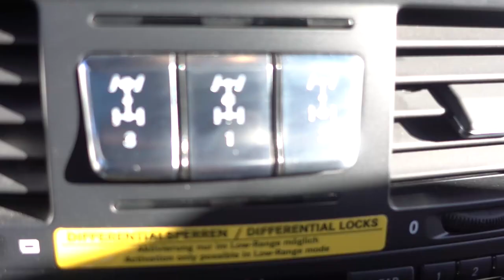Doğan Kabak | Bir Gün Yine Mercedes - Benz G63 AMG Kullanıyoruz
Mercedes'in ikonu G Serisinin en güçlü modellerinden G63 AMG'yi kullandık.

İyi seyirler...

Ümit Erdim ile İddia Volvo S90 ile Gaza, Frene, Direksiyona Dokunmadan Köprüyü Geçmek
3 milyon TL'lik 610 Beygir Gücündeki Lamborghini Huracan ile Gazladık!